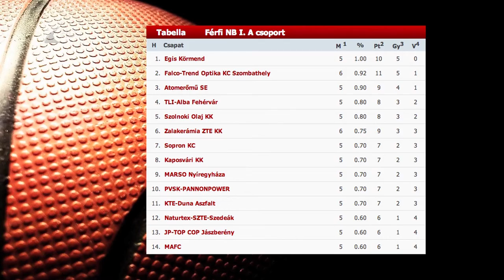Elveszetett hazai veretlenség - Kölcsey Tv